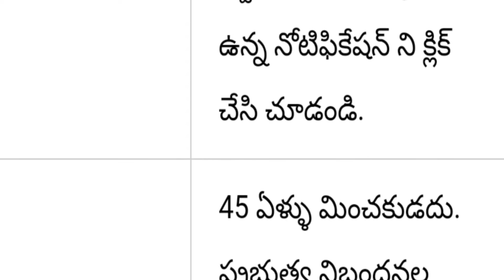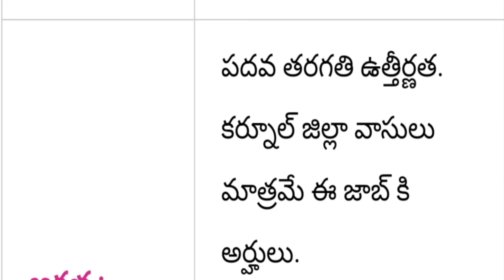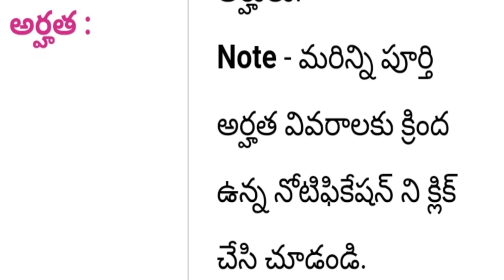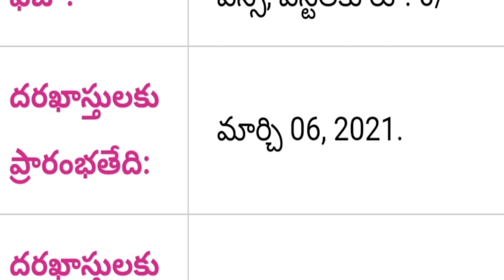AP Animal Husbandry District Wise Recruitment 2021| Nellore,Chittoor,Kadapa,Kurnool Govt Jobs 2021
Government of Andhra Pradesh animal husbandry vacancy district wise recruitment notification out Kadapa Kurnool to Chittoor Nellore districts animal husbandry jobs notifications out 2021 all notifications PDF application form education eligibility full detail information available in this video watch this video don't miss SPN education in Telugu search as various vacancies education eligibility dates and application details please visit given below links.